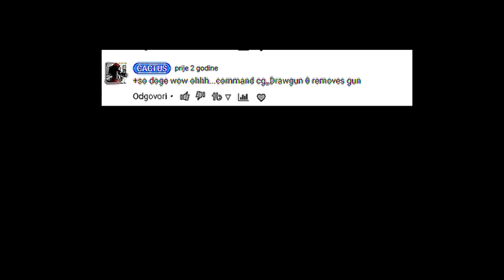where do you type that command in sony vegas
just had to make this
probably the dumbest question I got in my 5 years of editing...I dont make fun of people with stupid questions because all of us were beginners once and probably did some stupid mistakes and dumb stuff while trying to learn how to edit...but this. this is next level...I really dont know what to say about this...in the end I explained him how to use get footage without gun (/devmap + that command)